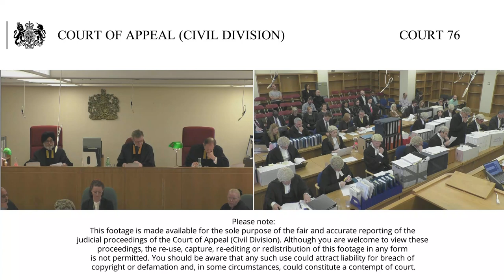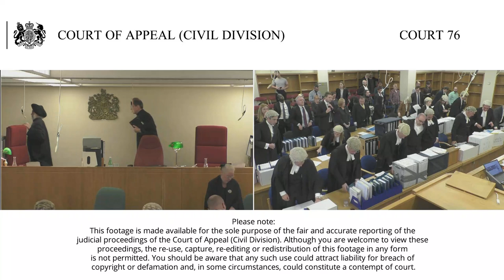Heathrow 3rd runway appeals